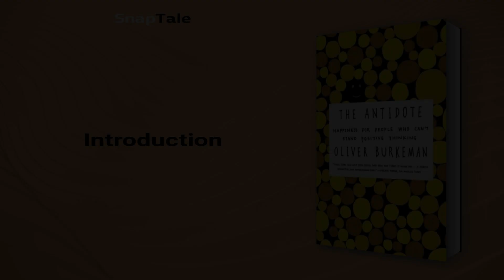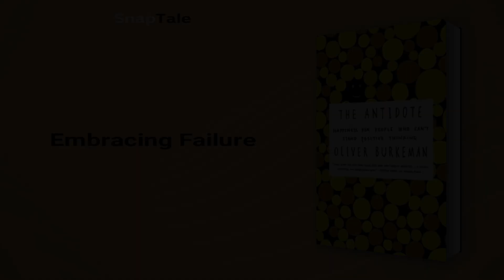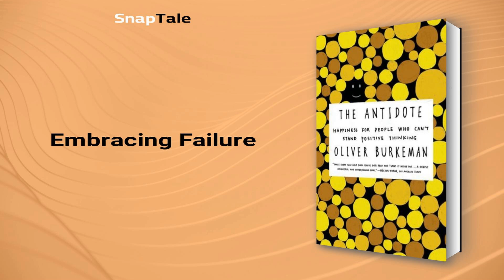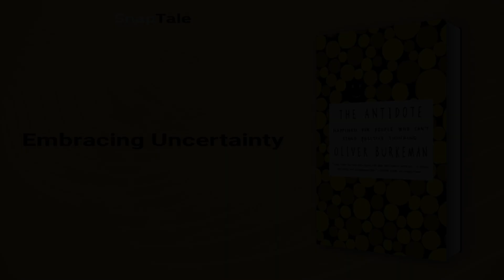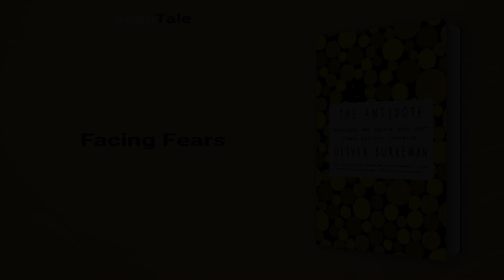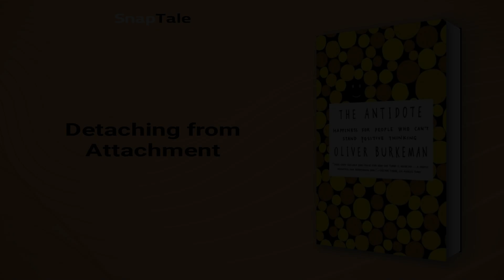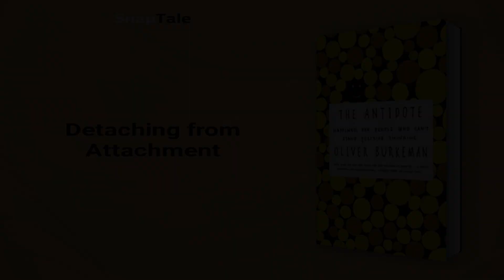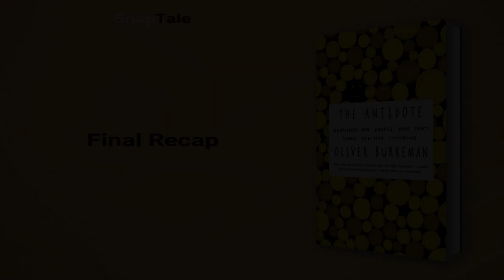The Antidote by Oliver Burkeman: 9 Minute Summary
*BOOK SUMMARY*

TITLE - The Antidote: Happiness for People Who Can't Stand Positive Thinking

AUTHOR - Oliver Burkeman

DESCRIPTION:
📖 The Antidote challenges readers to rethink typical self-help advice by embracing the negative aspects of life. Burkeman takes readers on a journey to explore this alternative path to happiness and success, from Stoic philosophers to maverick security experts. This witty and thought-provoking book is a must-read for anyone seeking a new perspective on life.

TIMESTAMPS:
⌚ 00:00 Introduction
⌚ 01:11 The Paradox of Positive Thinking
⌚ 01:46 Embracing Failure
⌚ 02:36 Embracing the Inevitable
⌚ 03:27 Embracing Uncertainty
⌚ 04:14 Facing Fears
⌚ 05:21 The Backwards Route to Happiness
⌚ 06:38 Stoic Philosophy for a Troubled Mind
⌚ 07:06 Detaching from Attachment
⌚ 08:36 Final Recap